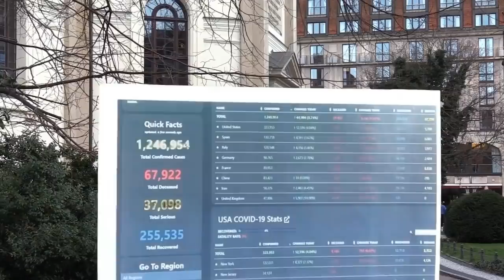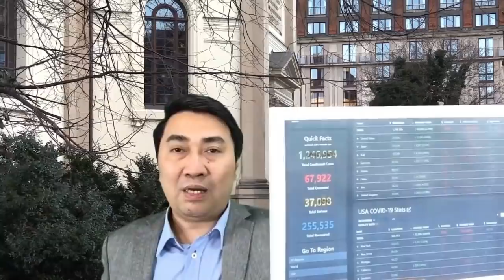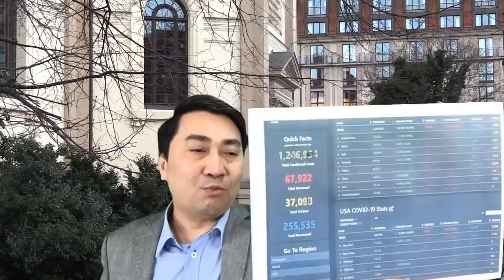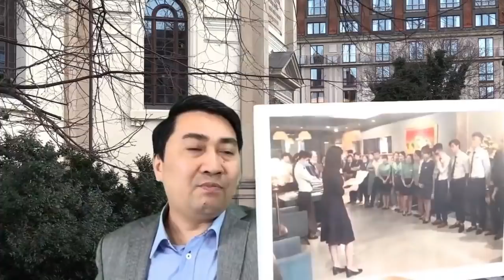Kinh tế VN “phanh” đột ngột – doanh nghiệp “rơi” tự do